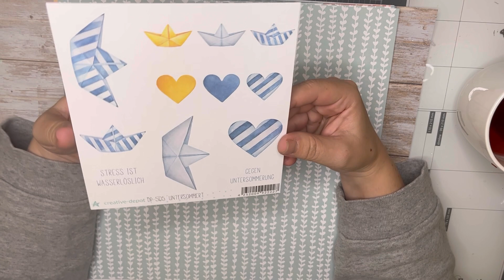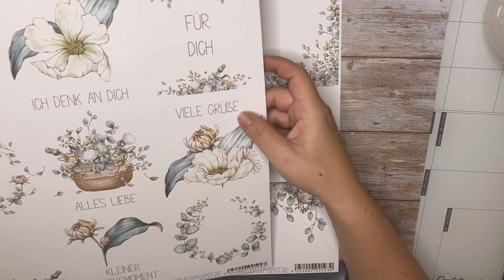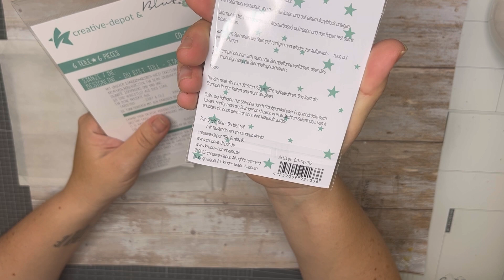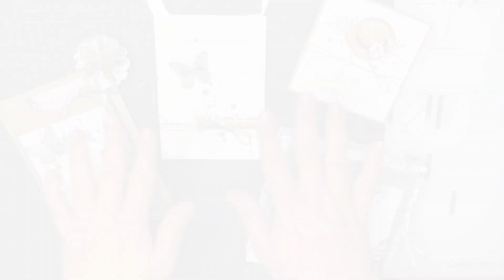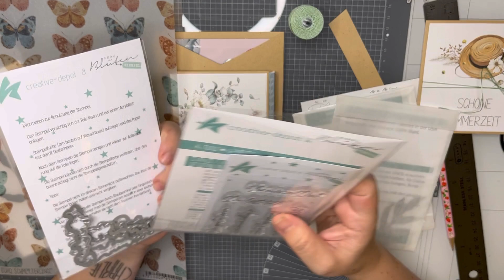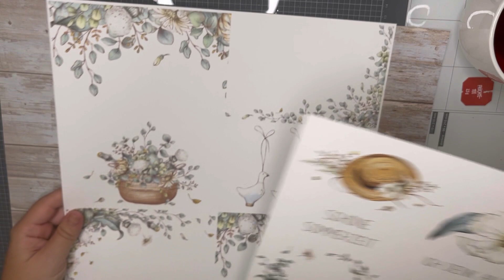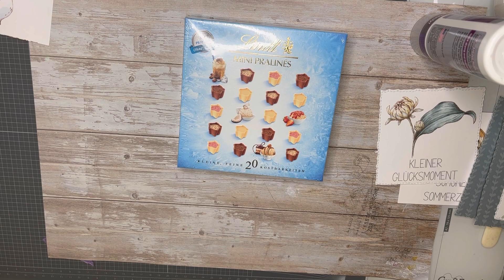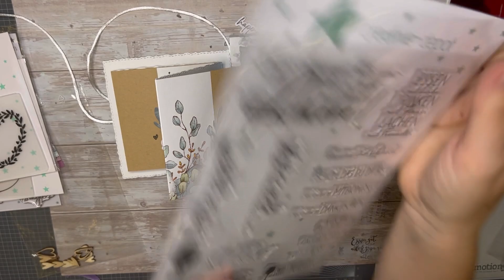Freitagsrelease bei Creative Depot „Du bist toll“ | laaanges Watch me craft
Freitagsrelease bei Creative Depot „Du bist toll“ | Watch me craft: Mini-loaded-envelop/Pralinenverpackung mit Leporello/Tee-Adventskalender

[Werbung]

Hier findet ihr meine meist genutzten Bastelmaterialien:

Und hier sind die Links zu den Materialien aus dem Video: